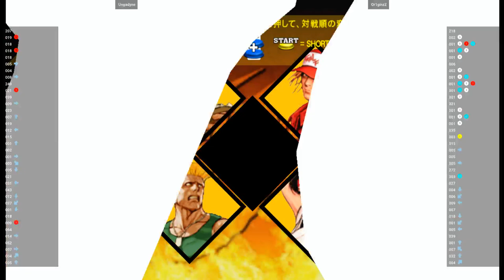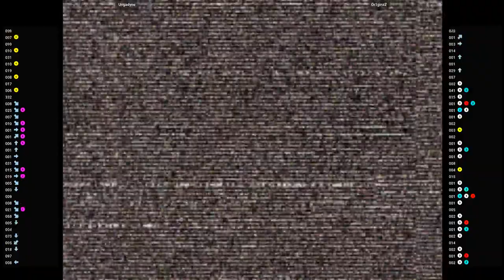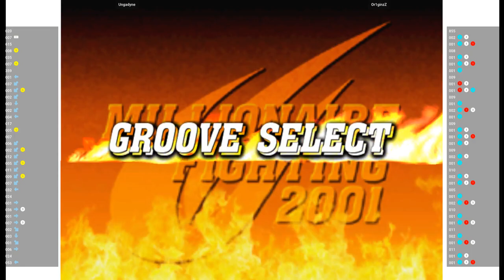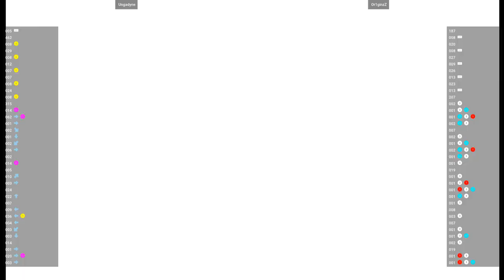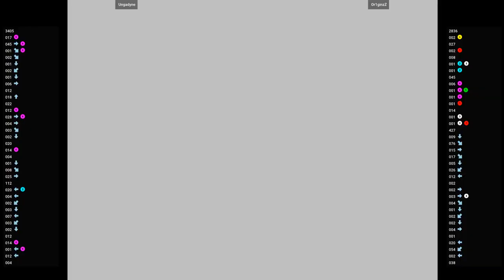CVS2 🕹 Ungadyne VS Or1ginzZ